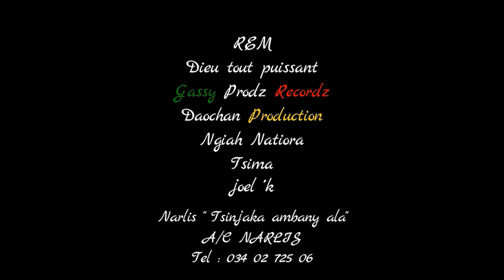NHARLYS - TSINJAKA AMBANY ALA (Nouveauté Gasy 2022)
NHARLYS - TSINJAKA AMBANY ALA